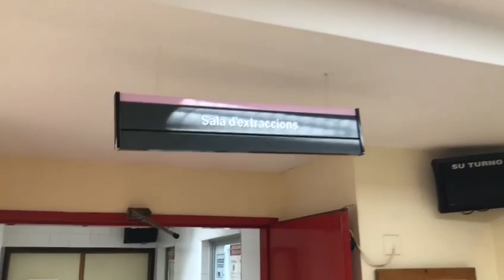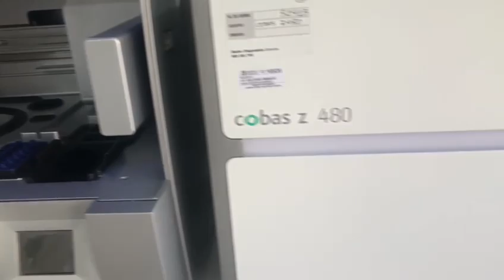SERVICIO DE ANÁLISIS CLÍNICOS PARA PERSONAL MIR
Conoce el funcionamiento del Servicio de Análisis Clínicos del Hospital General de Castelló y elige este centro para tu residencia MIR